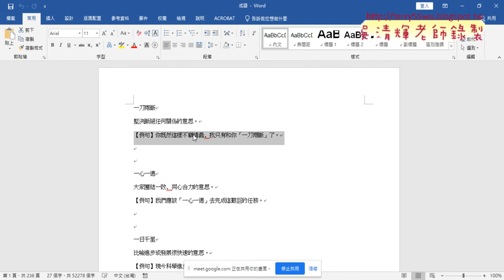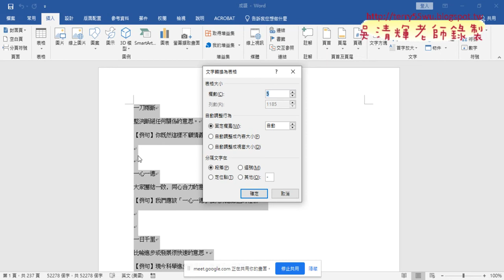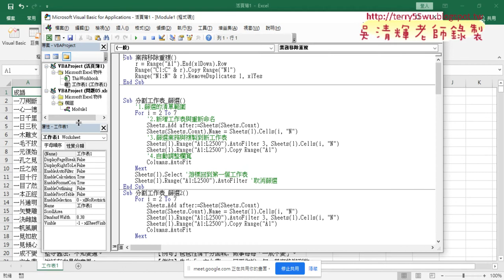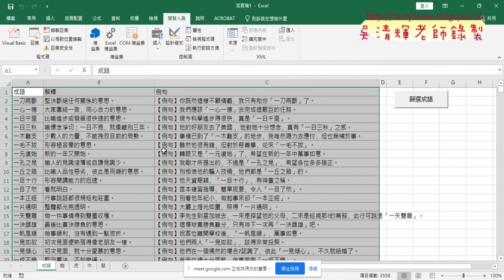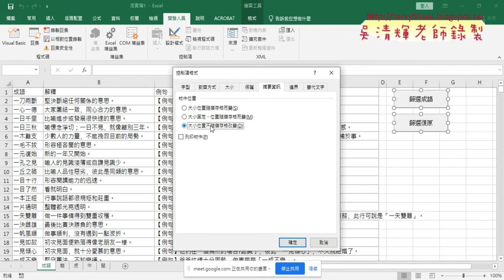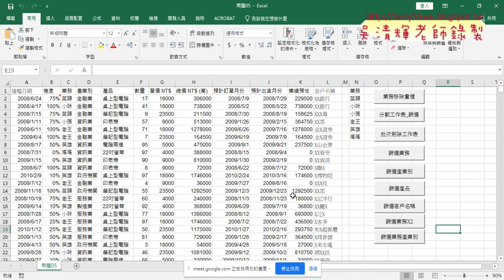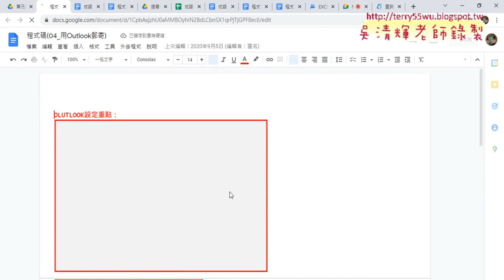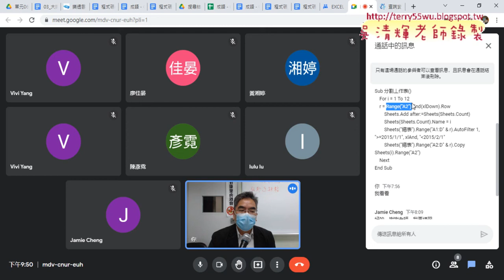08 範例建立成語查詢系統與下周預告